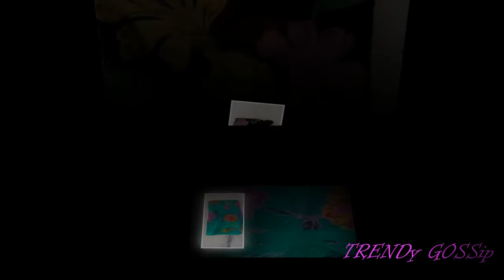Casualdaily Wear Soft Chiffon Sarees || Pure Designer Chiffon Sarees small border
Today we are going to see a casual daily wear soft chiffon sarees. This saree is a chiffon material type, so it is very soft in texture and easy to wear. This shows very slim structure and so people prefer this type of saree. The saree has grand floral printed designs which are big in shape made in multicolour combinations looks elegant and suits for casual wear.  The saree has a base colour which is totally different from the saree floral designs. The saree has no border and these floral designs were made all around the saree area. This beautiful stylish chiffon saree has a vibrant colours and this type is most wanted saree which suits all age groups. This chiffon saree is available in different shades colours and there is a blouse which is attached to this saree. The blouse is the same pattern of the saree either plain or having patterns on it. The entire saree which is a weightless pattern. Each colour saree has a unique pattern style which differs from one another. So, if you want this new collection please click the below mentioned link for further details.

chiffon sarees plain
pure chiffon sarees snapdeal
chiffon saree plain
myntra sarees silk
pure georgette saree
myntra sarees georgette
sequin sarees
pure chiffon fabric
latest double shaded sarees
georgette sarees collection
pure chiffon floral print sarees
pure chiffon sarees manufacturers
pure chiffon saree with gota patti work
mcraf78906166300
print saree
satin sarees
pure chiffon sarees plain
georgette sarees buy online
french chiffon fabric
chiffon sarees wholesale in surat
french chiffon sarees in dubai
pure chiffon sarees in hyderabad
pure silk georgette sarees online
chiffon sarees plain
print saree
satin sarees
flipkart sarees below 1000
chiffon saree plain
flipkart sarees 299
flipkart silk sarees
myntra sarees silk
georgette sarees with designer blouse
snapdeal sarees buy 1 get 1 free
snapdeal sarees cotton
pure chiffon sarees with zari border
myntra sarees georgette
snapdeal designer sarees with price
sequin sarees
georgette sarees collection
plain georgette sarees amazon
pure georgette saree
voonik sarees party wear
denim sarees
pure chiffon fabric
party wear sarees flipkart
flipkart sarees below 500 with price
party wear sarees with price
traditional party wear sarees
flipkart fancy sarees below 1000
bollywood designer party wear sarees
sarees on flipkart below 500
flipkart sarees 299
party wear saree blouse designs
flipkart saree and churidar discount sale
latest party wear sarees 2018
naye design ki saree
saree chiffon georgette
chiffon saree with zari work
bollywood sarees online shopclues
types of chiffon sarees
halki saree
designer sarees online shopping with price
sarees below 500 in amazon
radhika sarees
sarees below 300 in amazon
sarees below 500 in snapdeal
designer sarees for wedding with price
hand embroidery sarees designs
stone work sarees for wedding
embroidery designs for sarees latest
kundan work sarees designs
latest embroidery designs for sarees
embroidery cotton sarees
stone work sarees wholesale
embroidery sarees with price
kalyan silks wedding sarees price
how to do stone work in sarees
flipkart wedding sarees
heavy saree for marriage
designer sarees for wedding party